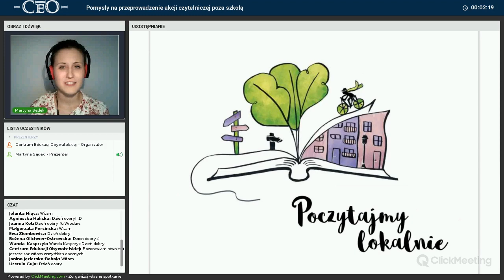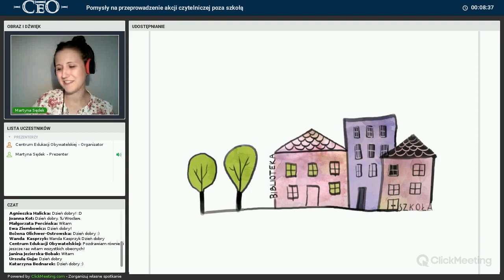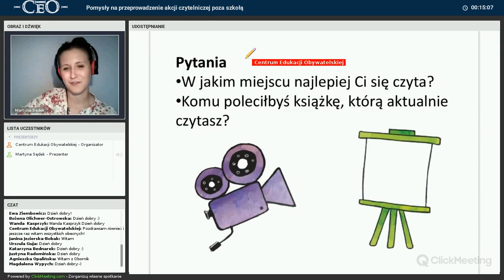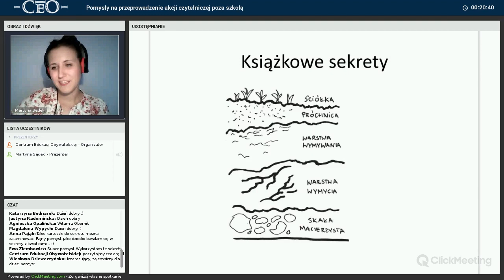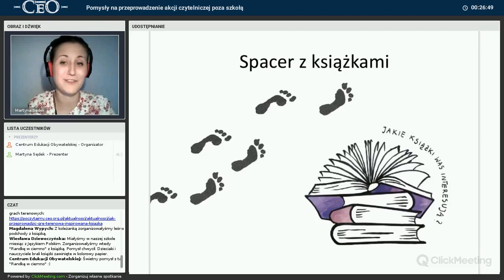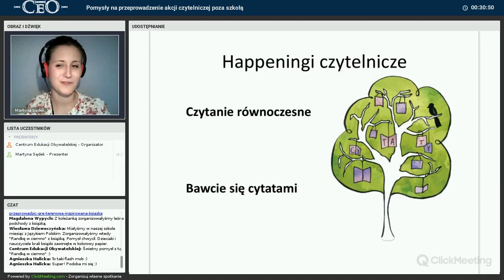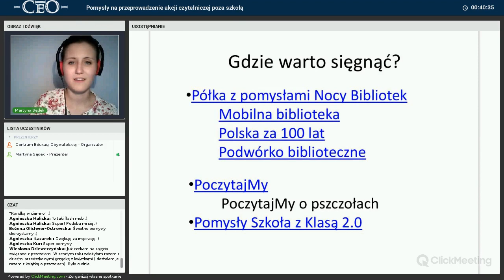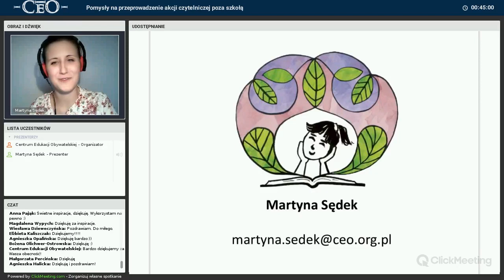Webinarium programu Młodzi w Akcji: "Pomysły na przeprowadzenie akcji czytelniczej poza szkołą"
Dzięki webinarium przekonacie się, że przeprowadzenie akcji poza szkołą nie jest trudne i warto to robić! Poznacie konkretne pomysły i inspiracje na ciekawe akcje promujące czytelnictwo, dowiecie się również, jak rozpromować swoje działania w okolicy oraz jak znaleźć sojuszników do współpracy.

[ss]